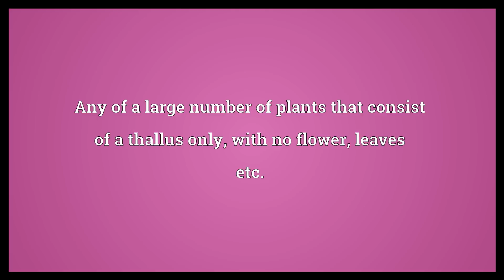Thallogen Meaning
Video shows what thallogen means. Any of a large number of plants that consist of a thallus only, with no flower, leaves etc.. thallogen synonyms: thallophyte.  Thallogen Meaning. How to pronounce, definition audio dictionary. How to say thallogen. Powered by MaryTTS, Wiktionary